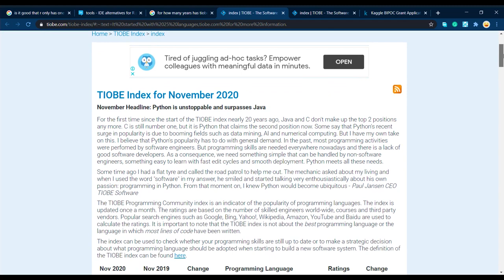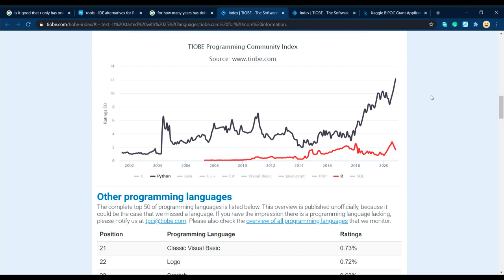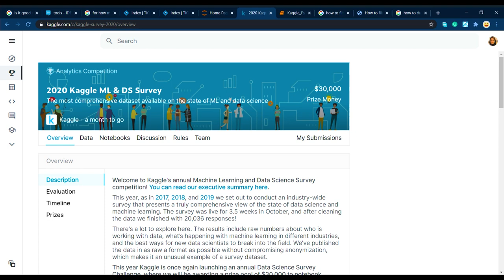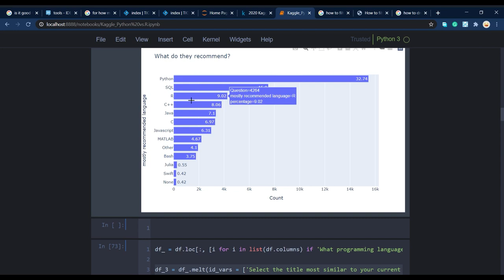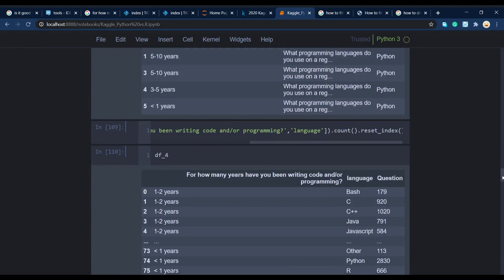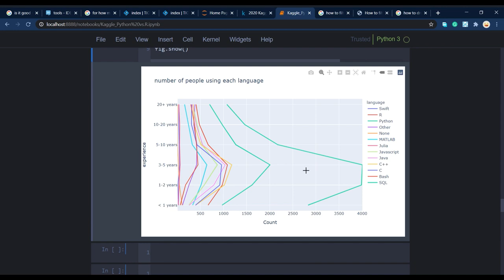Python or R? Which Programming Language to start Data Science with?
In this video we'll look at how I started with one and then we'll look at the trend and surveys.